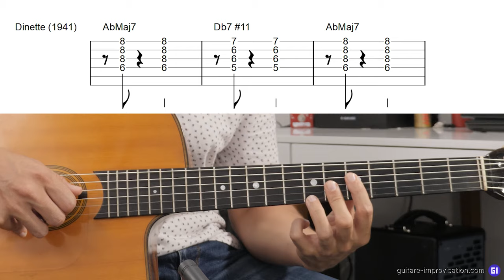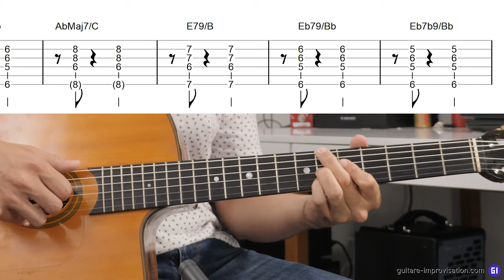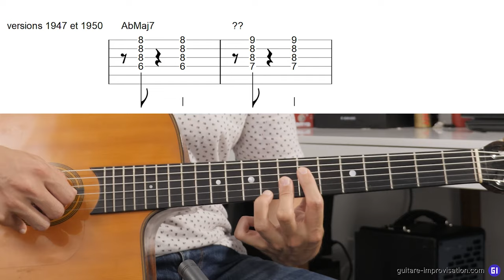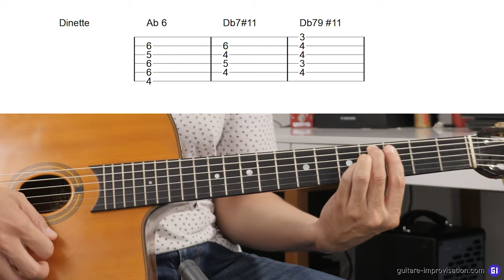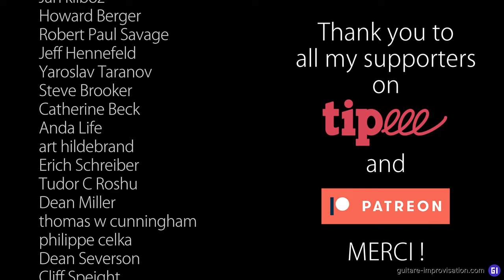Le deuxième accord secret de Dinette (Django Reinhardt)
"Dinette" est composition de Django Reinhardt très connue et très souvent jouée en jazz manouche. Mais le deuxième accord, toujours joué Db79, n'est pas vraiment joué comme ça par Django dans les 3 versions existantes :

0:00 Dinette
1:05 Accords courants
2:56 Accords de Django (1941)
4:25 Accords de Eugène Vées (1941)
4:59 Accords de Django (1947 & 1950)
6:32 L'accord que je vous conseille
7:24 Conclusion
9:17 Thank You Patreons !